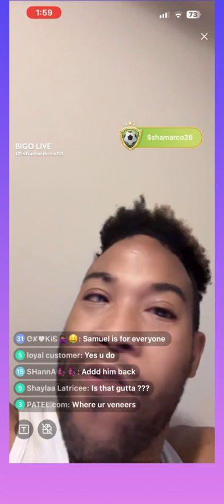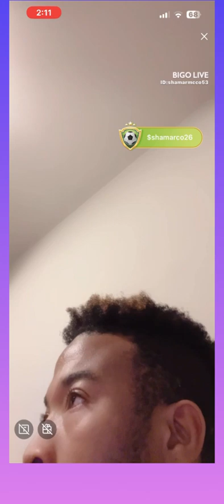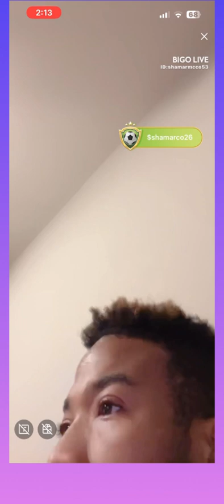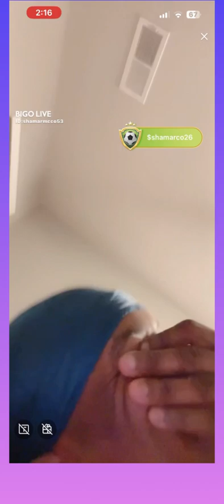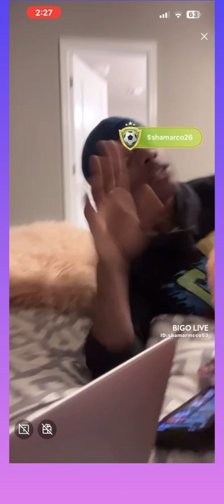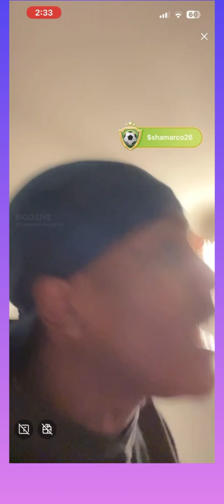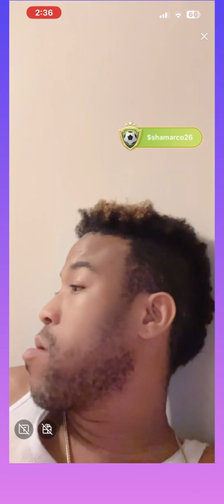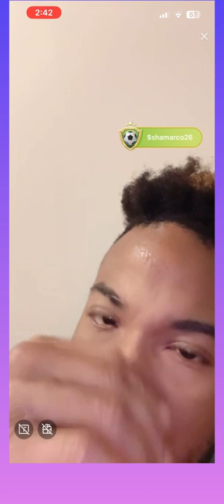COMMENTARY VID; SHAMAR & GUTTA FREESTYLE SINGING HILARIOUS 😂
Watch as i react to Shamar and Gutta k live on Bigo. It was getting boring amd i fell asleep but happy I recorded it and added commentary when i woke up 🤣🤣